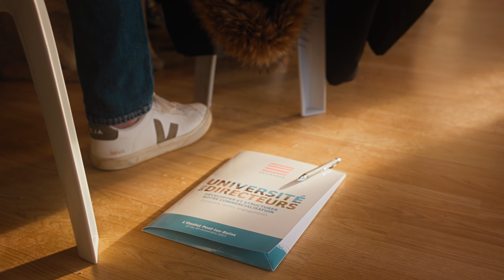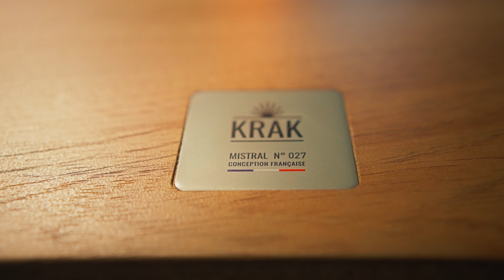Rejoignez Capfrance !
Pour le numéro 1 des villages vacances et hôtels clubs indépendants en France, l'année 2024 commence du bon pied avec une nouvelle vidéo réalisée lors de notre 20ème Université des Directions à L'Oustal, Pont-les-Bains !
Retour en images sur la force de Capfrance depuis plus de 75 ans :
➡️ Un réseau de partage et d'entraide
➡️ Des outils quotidiens pour accompagner la communication, la commercialisation, la visibilité des indépendants
➡️ Une expertise sociale, sociétale et juridique
➡️ Un engagement durable et de qualité : made in France, restauration locale, ESS, ancrage territorial...

Et en prime, des sourires, de la bonne humeur et de la convivialité !
Gestionnaire de village vacances indépendant, association, directeur·trice en quête d'un nouveau challenge... Et si 2024 était votre année avec Capfrance ? Contact sur Linkedin